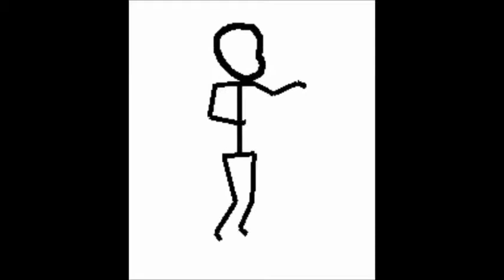The Walk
A walk cycle GIF music video featuring my original music composition "The Walk".